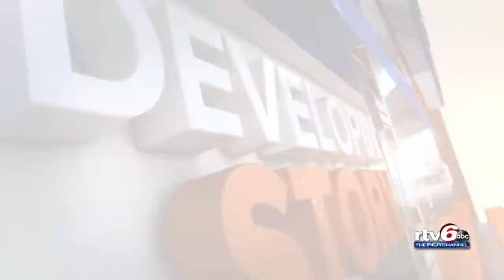Water main break sends steam pouring out of downtown manholes